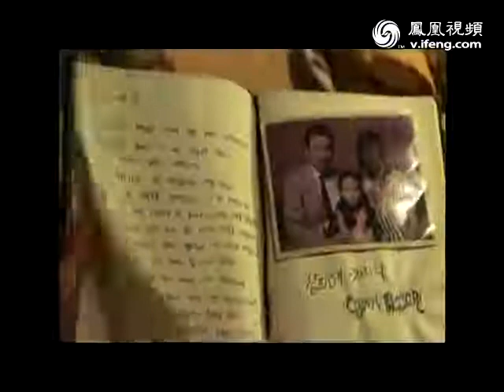《杀人漫画》曝中文版预告 李诗英领衔漫画惊魂